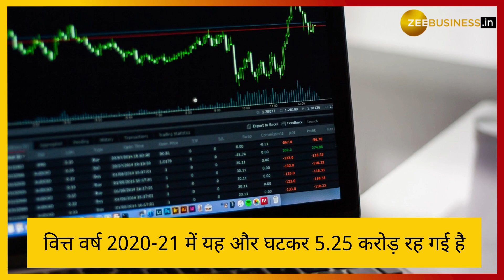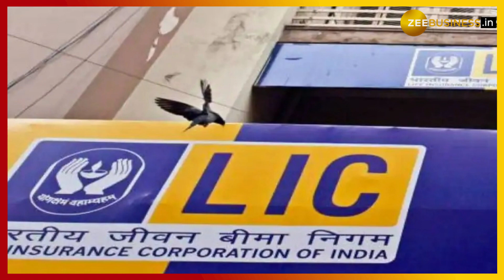कोरोना महामारी ने पहुंचाई LIC को बड़ी चोट, कुल इंश्योरेंस पॉलिसी में आई गिरावट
कोरोना महामारी ने भारतीय जीवन बीमा निगम (LIC) के व्यापार को भी बुरी तरह से प्रभावित किया है. एलआईसी ने बताया कि Covid-19 के कारण व्यक्तिगत और ग्रुप इंश्योरेंस पॉलिसी की कुल संख्या में गिरावट देखी गई है.